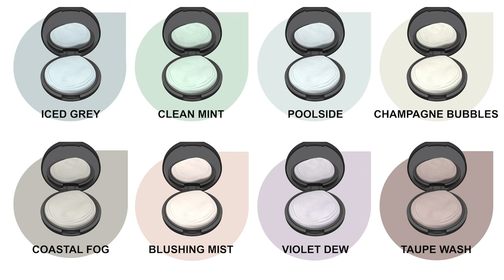Youtopia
Beauty is colorful. We are the color experts. Dive into the world of Youtopia and discover Beauty Trends 2024 with the latest formulations, colors and textures!